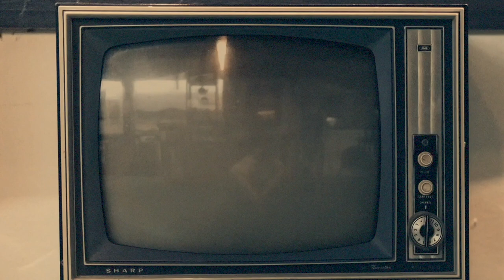Данияр Джумадилов - 30 песен Независимости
За 30 лет в Казахстане произошло много хороших событий, эти события всегда происходили под нашу любимую музыку. Я решил объединить 30 песен в одну.
Это песни моего детства и юности, моего взросления.
В следующем году Независимости Казахстана будет 30 лет, в честь этого решил снять такой видеоролик.
Мы работали над этой песней 2-3 месяца, надеемся, что вам понравится.